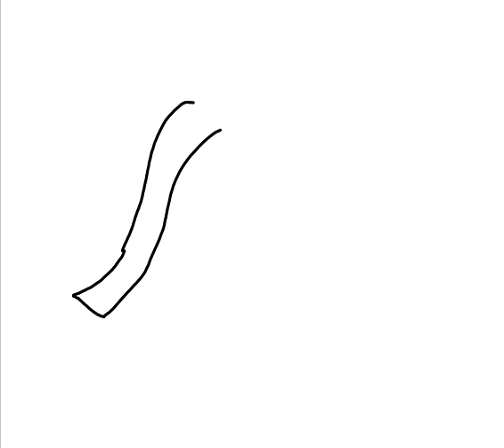How to draw Mammoth easily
How to draw Mammoth easily How to draw animal easily